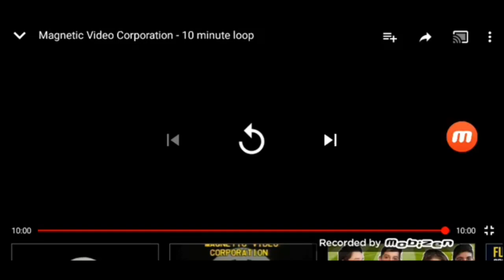Magnetic Video Corporation Uprightdrumstick Entertainment Production Version